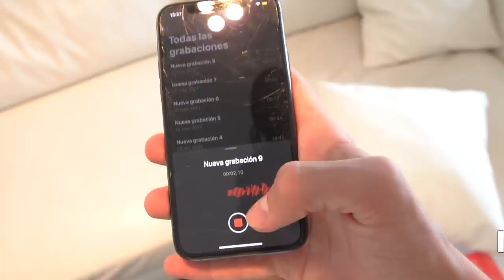GRABO A LA CHICA INTERESADA CON OTRO CHICO Y SE LO ENSEÑO A SU NOVIO! (lo dejan)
Por venganza grabo a la chica interesada besandose con otro...
Y mi mejor idea es enseñarselo a su novio... Se ha liado bastante!

En el video de hoy, ya que el otro dia vino el novio de la chica interesada y ella liga conmigo para poner celoso a su novio novio. Hoy ha llegado el turno de la venganza, ya que pillo a la chica interesada con otro chico y decido grabarle con el para enseñarselo a su novio actual y el obviamente se enfada.